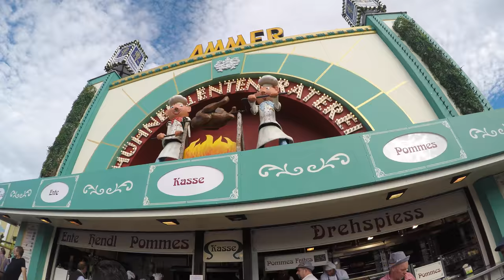Oktoberfest Munich 2018 VLOG: Surviving the Largest Beer Festival in the world!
Oktoberfest in Munich, Germany is the ORIGINAL and LARGEST beer festival in the world! This Bavarian celebration brings over seven million people together to drink millions of liters of beer annually. Watch how we survived this amazing festival. We'll be back!

Also, read my in-depth blog to help you plan for next year's Oktoberfest!